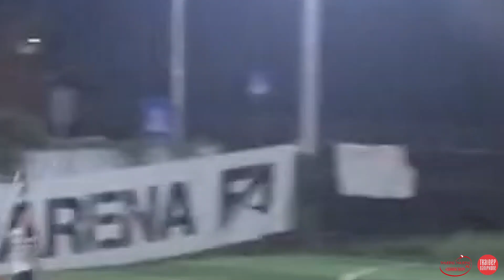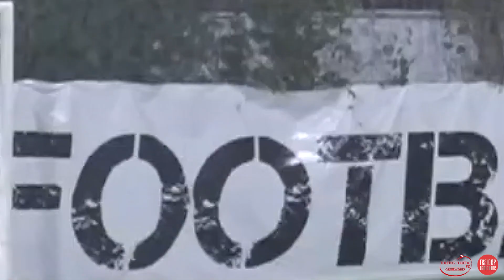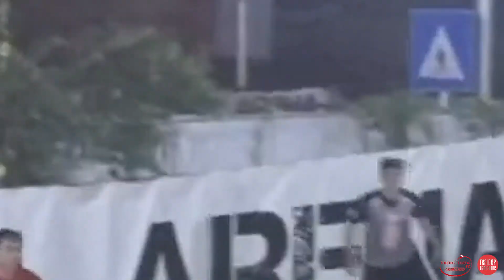Highlight | HẠT ĐIỀU THƯƠNG THƯƠNG vs TRAI ĐẸP BÁN iPhone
Trận đấu mừng sinh nhật tròn 1  tuổi của Clb Trai Đẹp Bán iPhone Fc với đội bóng Hạt Điều Thương Thương với  bàn thắng được ghi.
Dù không dành chiến thắng nhưng chắc chắn phía trước Trai Đẹp Bán iPhone sẽ còn rộng mở cho 1 chặng đường mới.

Việc họ mời 1 đội bóng đặc biệt như Hạt Điều Thương Thương giao hữu nhân dịp này như nhắc nhở sẽ phấn đấu làm được như đối thủ của họ 1 năm cách đây khi bất ngờ xuất hiện và góp mặt ở VCK sân chơi 7 người kv miền Nam.

🛑 TRỰC TIẾP | Giao Hữu Sân 7 Miền Nam
➡ HẠT ĐIỀU THƯƠNG THƯƠNG FC 🆚 TRAI ĐẸP BÁN iPhone FC
⏱ 19:30 Ngày 08/05/2020
🏟 Sân Bóng Đá | Football Arena | Quận Bình Thạnh
🎙 BLV : Anh Nhiên
🎬 Livebongda - Truyền Thông Thể Thao